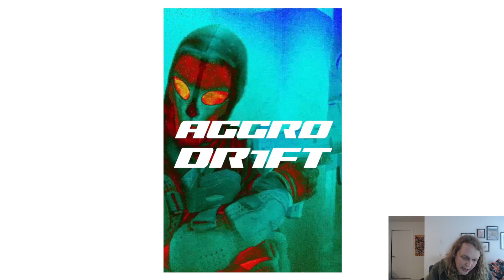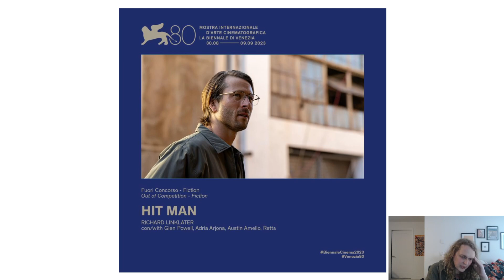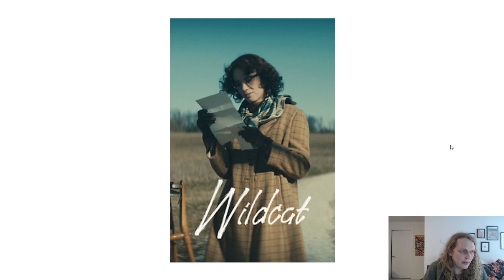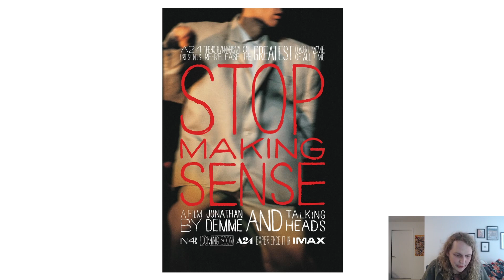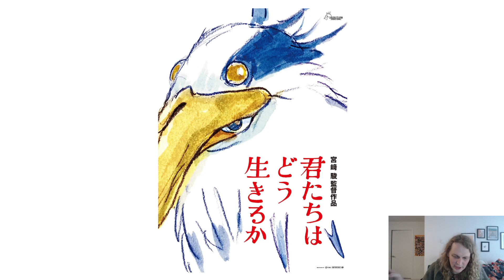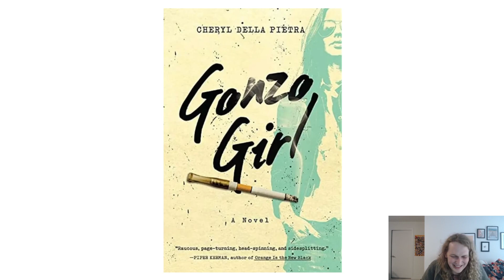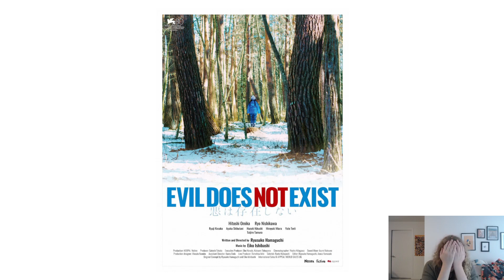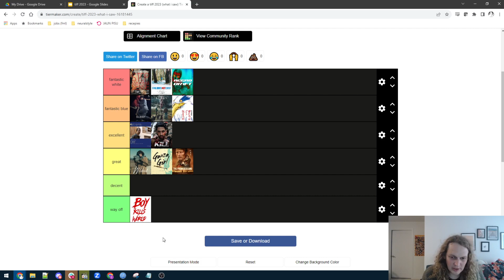TIFF 2023 Wrapup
00:00 - intro + general complaints
5:38 - KILL
8:30 - Boy Kills World
12:35 - Aggro Dr1ft
21:27 - Hit Man
23:26 - The Promised Land
26:38 - Wildcat
32:23 - When Evil Lurks
36:05 - Stop Making Sense
38:33 - The Boy and the Heron
42:21 - Sleep
45:52 - Gonzo Girl
49:45 - Evil Does Not Exist
59:05 - tier list